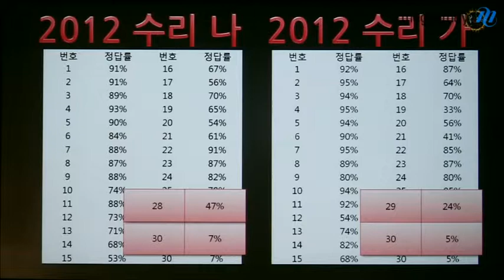[메가스터디] 전국순회 설명회 김성은 "2015 수능 전망 및 학년별 여름방학 학습법"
지금 이 시기부터의 수학영역 학습 전략 공개합니다! - 합격불변의 법칙 메가스터디